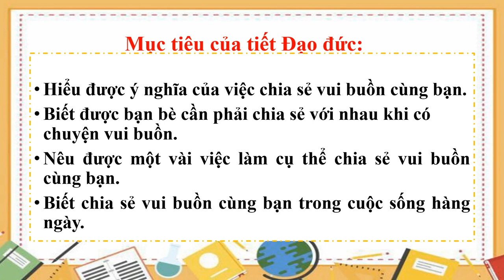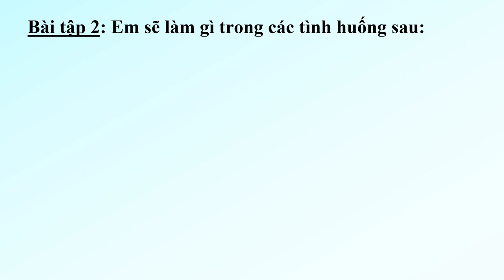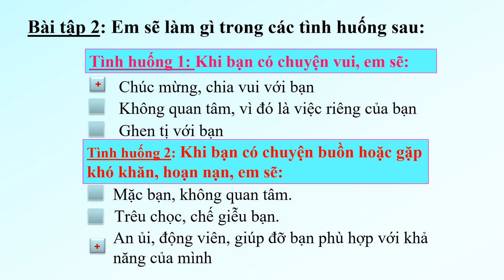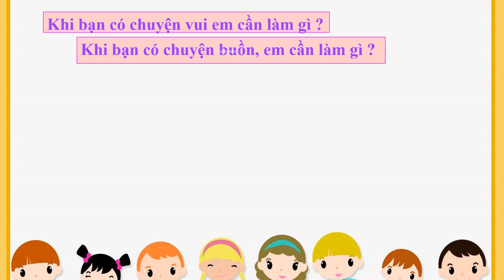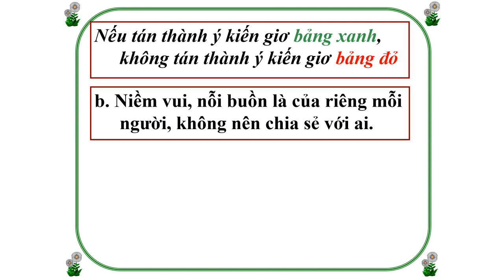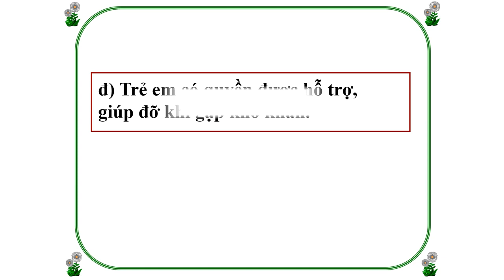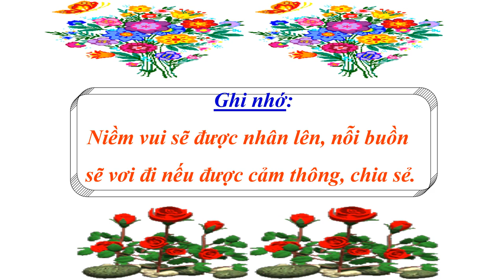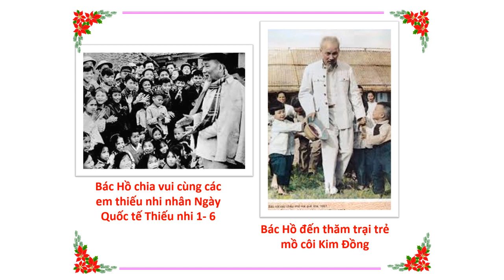ĐẠO ĐƯC LỚP 3 CHIA SẺ VUI BUỒN CÙNG BẠN 2 TIẾT